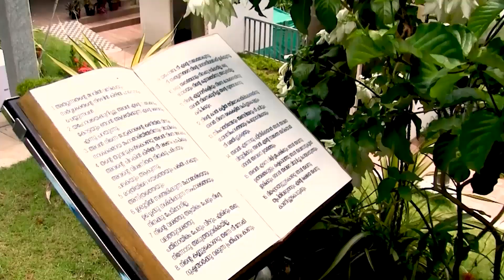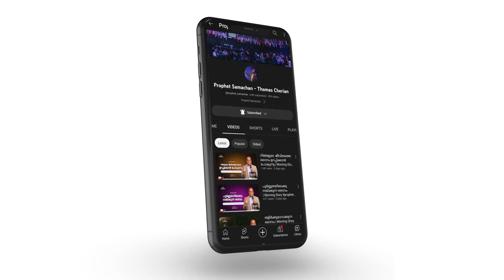ദൈവം നിങ്ങളെ ഒരു അത്ഭുതമാക്കി മാറ്റും | Morning Glory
For Offering [ INTERNATIONAL ]
Name: THOMAS CHERIAN
Bank: STATE BANK OF INDIA
Branch: KARAVALOOR
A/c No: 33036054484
IFSC: SBIN0007623
Swift: SBININBB
For Offering [ INDIA ]
Name   : MELECH
Bank   : HDFC BANK
Branch : PUNALUR
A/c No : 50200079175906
IFSC   : HDFC0004083

Address: Thomas Cherian
Grace Villa, Karavaloor (PO)
Punalur, Kollam 691333
Kerala, India.